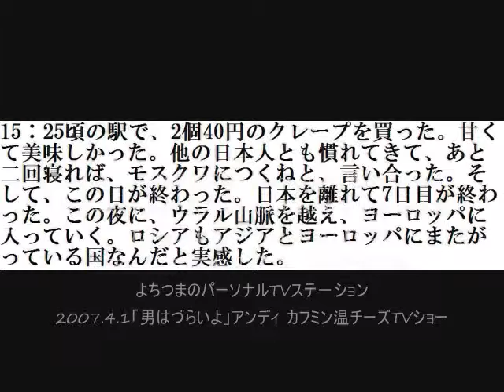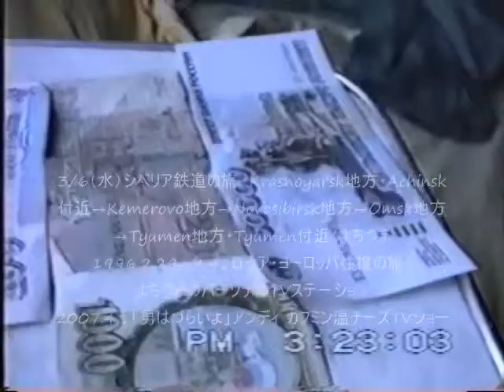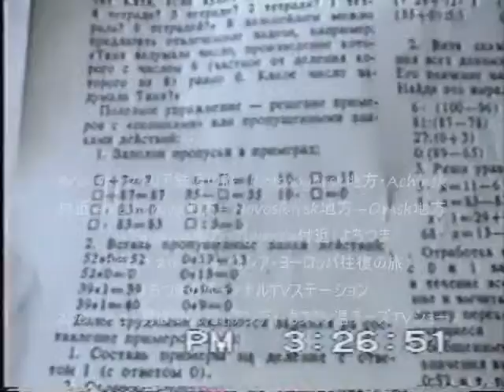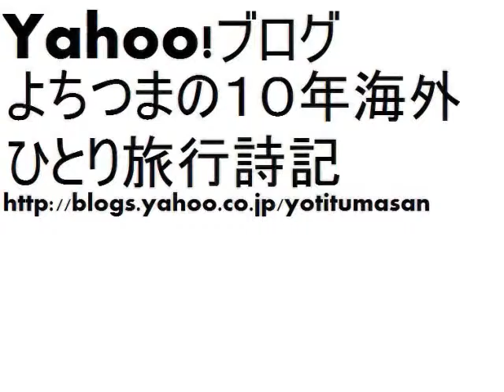旅編8イルクーツクを超えて6.再編前編後編200748アンディ カフミン温チーズTVショー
以前自作で作った番組を再編集したものです
イルクーツクとウラル山脈の間の車窓です。詩を朗読します。